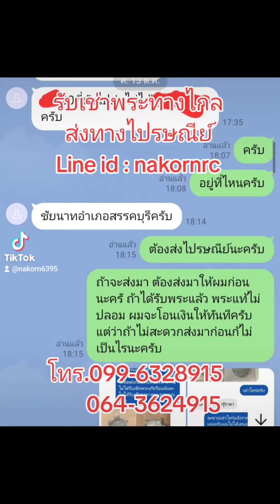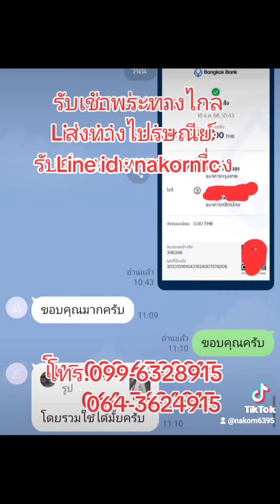รับเช่าพระ นคร ราชบุรี พระเครื่อง โทร.099-6328915 Line id : nakornrc รับถ่ายภาพพระเครื่อง